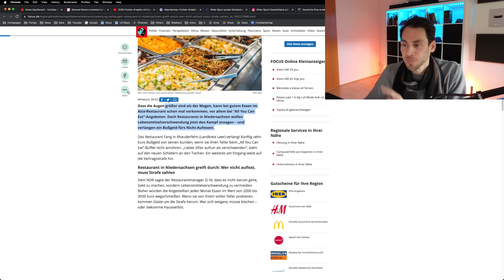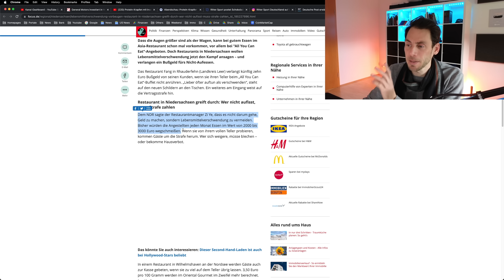Restaurant greift durch: Wer nicht aufisst ZAHLT STRAFE!